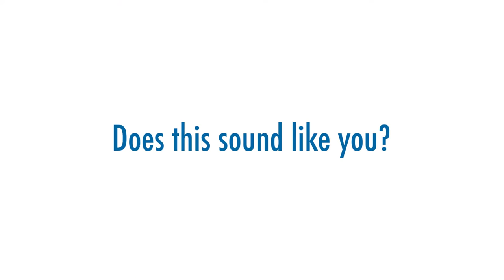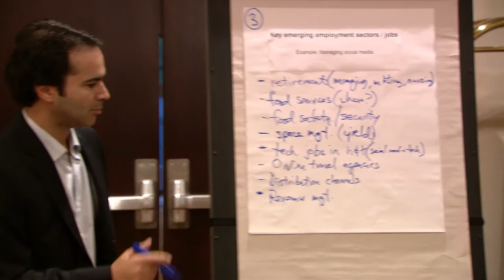George Brown College: Hotel Operations Management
The hotel industry is very dynamic. George Brown College wanted a video that expressed how they helped prepare students to face anything that may come at them once they entered industry.